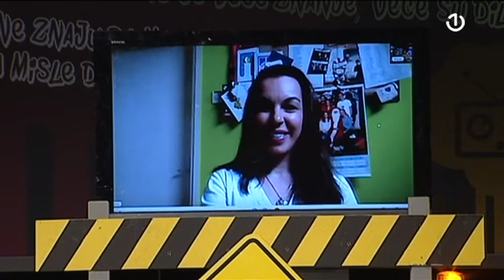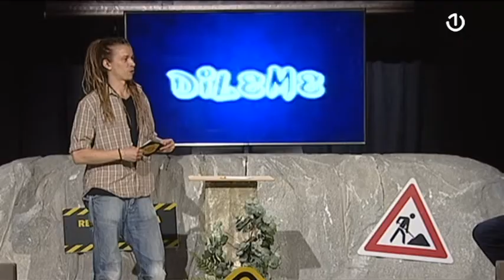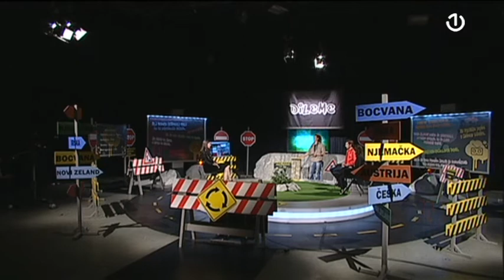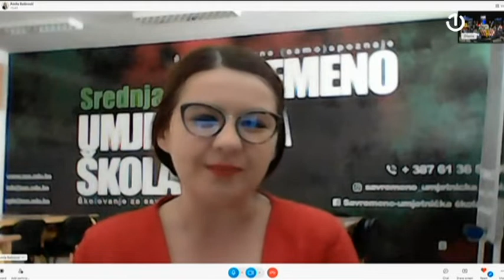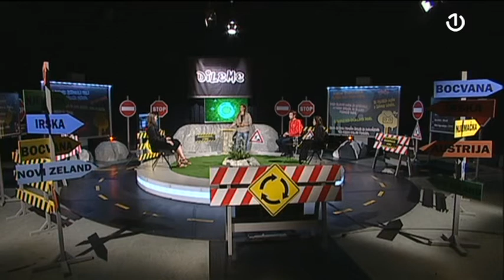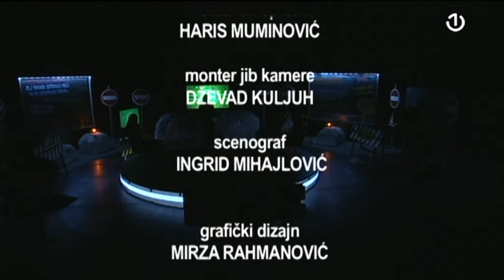Dileme: Perspektive scenske umjetnosti u BiH - 29.05.2022.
Zašto je pozorište važno?

Posjećuju li mladi pozorišta?

Koliko su motivirani da se bave scenskom umjetnošću?

Kakva su sistemska rješenja od strane društvenih mehanizama za promociju kulture i umjetnosti?

Kako postati glumac/glumica?

Zašto su važni Juventafest, Pozorište Jazavac i Teatar mladih Tuzle?

Gošće i gost:

- Helena Vuković, glumica i asistentica na Odsjeku gluma Akademije scenskih umjetnosti Sarajevo
- Emina Omerović, selektorica Juventafest -a, Sarajevo
- Adnan Alić, glumac
- Dragana Marić, glumica Pozorišta Jazavac, Banja Luka
- Amila Beširović, dramski pedagog Pozorišta mladih Tuzle